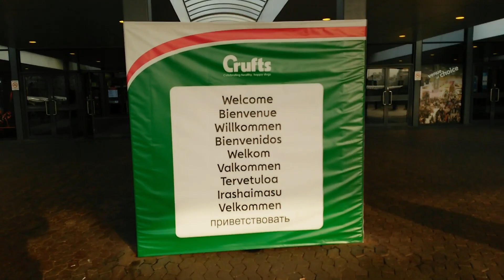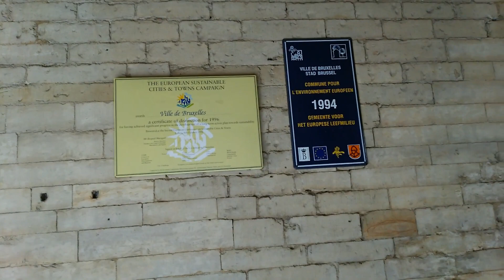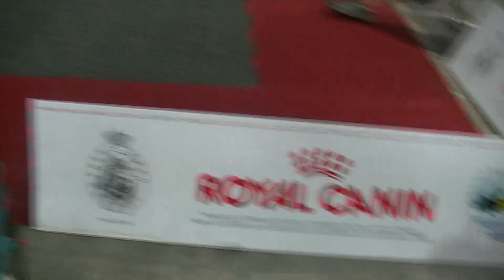犬の輸入の仕事をやめます。